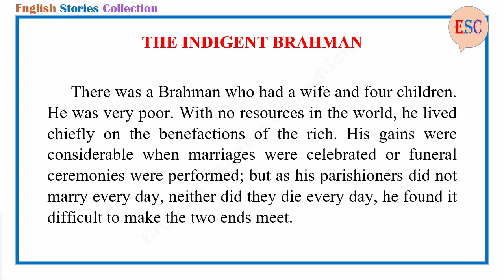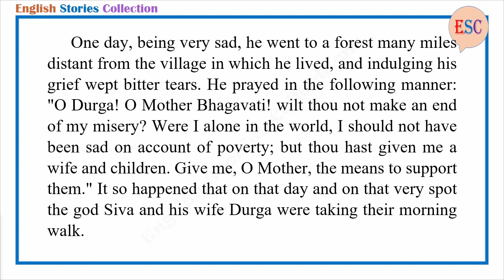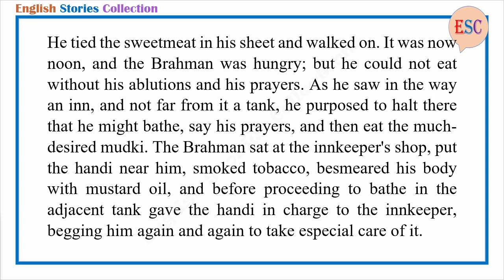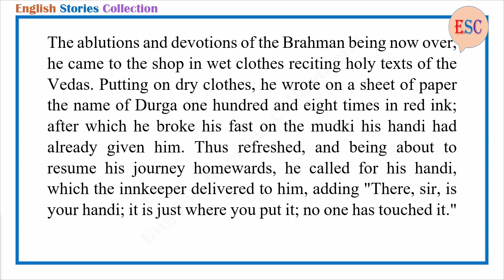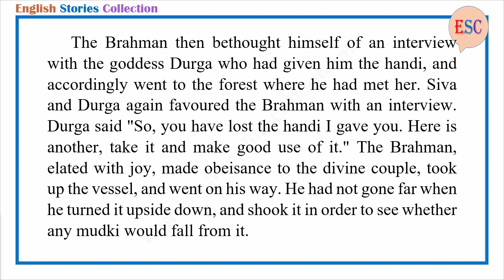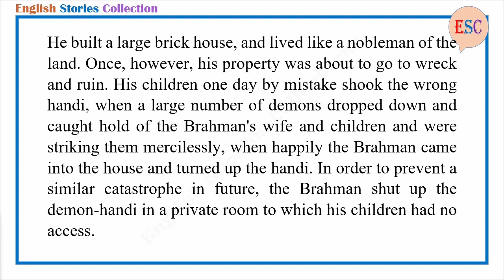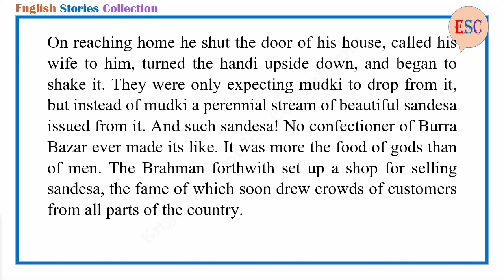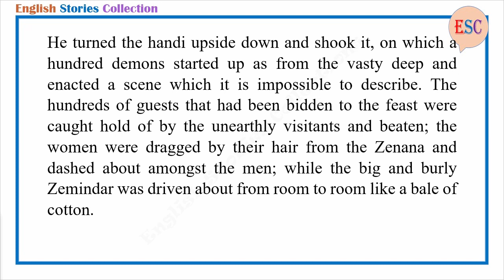Learn English Through Story - The Indigent Brahman by Lal Behari Dey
Story title: The Indigent Brahman
Author: Lal Behari Dey